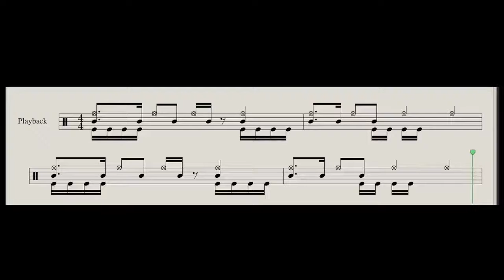BOTW (Beat of The Week): Animals as Leaders Rhythm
Been listening to a lot of AAL so this weeks groove had to be something a little more intricate.!